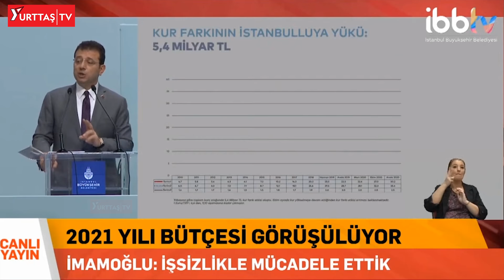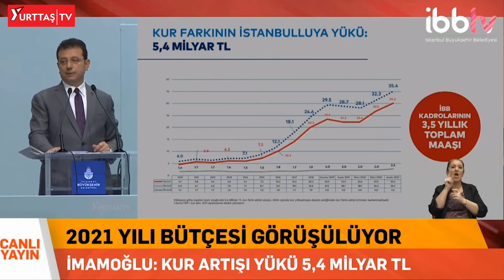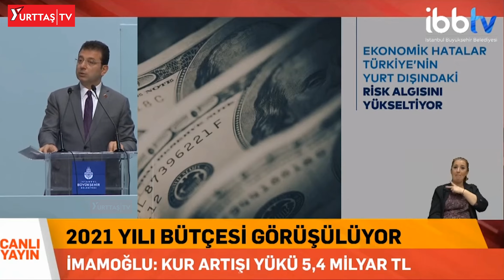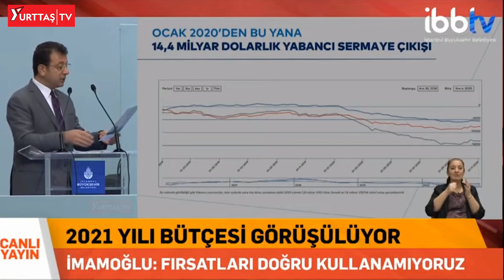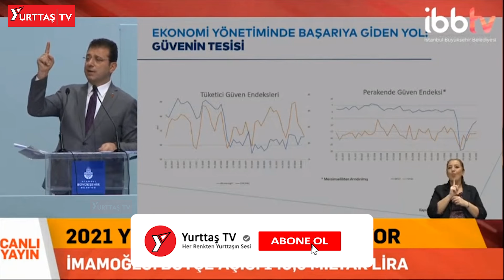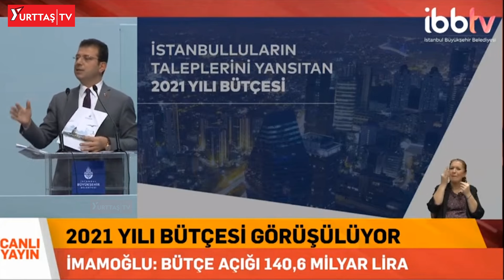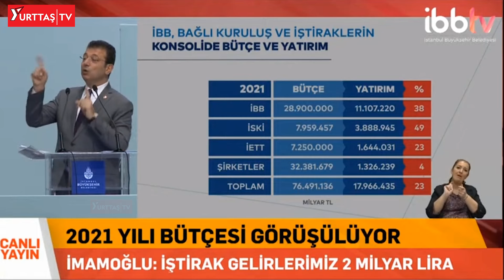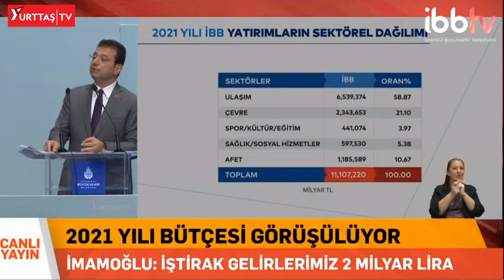Ekrem İmamoğlu İBB Meclisi'nde ayar üstüne ayar verdi! AKP'liler çileden çıktı!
İBB Başkanı Ekrem İmamoğlu “2021 yılı İstanbul Büyükşehir Belediye Bütçesi”ni, Meclis oturumunda sundu. Yaşanan pandemi süreci nedeniyle küresel anlamda zor günler yaşandığını belirten İmamoğlu, “Tüm bunlara rağmen, etkin finansal yönetim kararlarımızın sonucu olarak, bugünün verileri ışığında, 2020’de neredeyse bir denk bütçe başarısı elde ettik diyebiliyorum” ifadelerini kullandı. 2020 tablosunda kendilerini en fazla zorlayan faktörün, önceki yönetimin, İBB’ye yüklemiş olduğu 5,8 milyar TL ticari ve 2 milyar Euro’nun üzerindeki finansman borçları olduğunu vurgulayan İmamoğlu, “2020 Ocak ayında 6,6 TL olan Euro’nun Kasım başı itibariyle 9,1 liraya yükselmesinin 16 milyon İstanbulluya yüklediği ek borç yükü, 5,4 milyar Türk Lirası’dır” bilgisini paylaştı. İmamoğlu, bu rakamın, tüm İBB kadrolarının maaşlarının yaklaşık 3,5 yıllık toplamına denk düştüğüne vurgu yaptı.

Ekrem İmamoğlu ekonomideki gerçekleri tane tane anlattığı konuşması sırasında sesini yükselten AKP'lilere ayar üstüne ayar verdi.

Ekrem İmamoğlu Tevfik Göksu'dan AKP'lileri uyarmasını istedi.